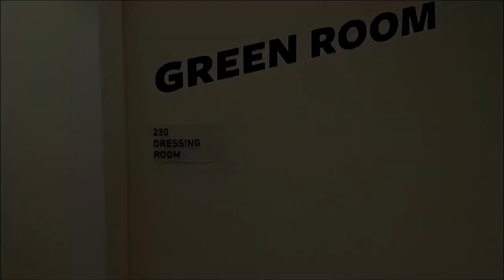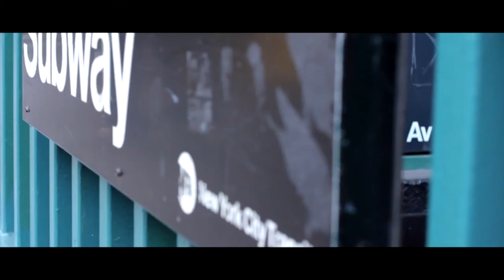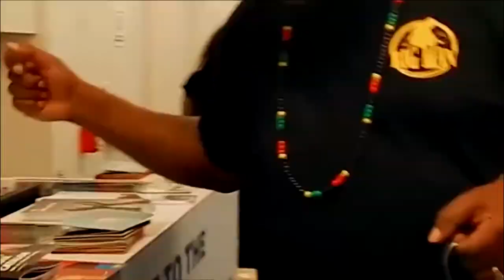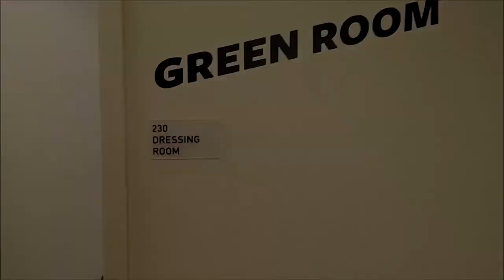BME TV with Jus Ice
IT'S THE B.M.E. TV SHOW FEATURING SPECIAL GUEST AND STARRING THE B.M.E. ALL STARS & THE B.M.E.ANGEL MODELS ! ITS BIG MAN ENTERTAINMENT LLC, LETS GET IT AND KEEP IT !